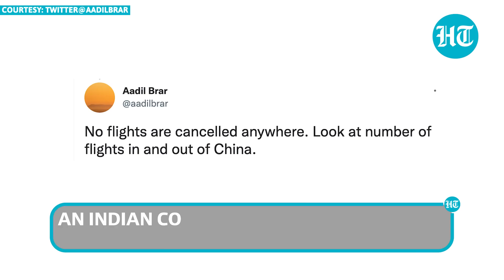Xi under 'house arrest', 'military coup' in China rumours trigger online frenzy | Know The Truth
Social media was abuzz with massive rumours of Chinese president Xi Jinping being under "house arrest" following a "military coup". The wave of rumours began after Xi Jinping returned from the SCO summit in Samarkand in Uzbekistan. Since then he has been away from the public glare. Many experts claim that he is under home quarantine as part of China's strict Zero-Covid policy, rejecting claims that he has been removed from power. Watch this video to know more.